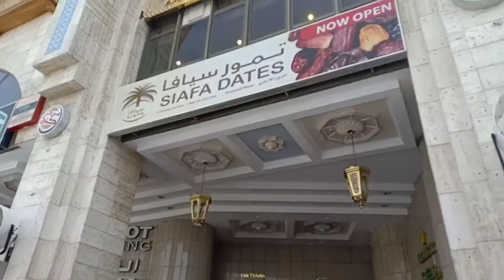Haji Tahun 2019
Sekeliling Masjidil Haram
video buat calon jemaah haji di seluruh dunia